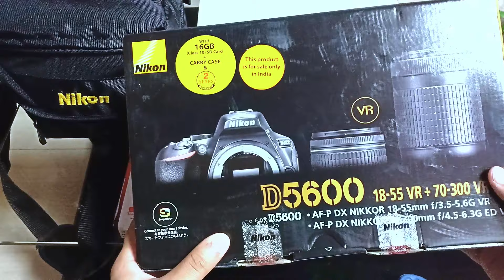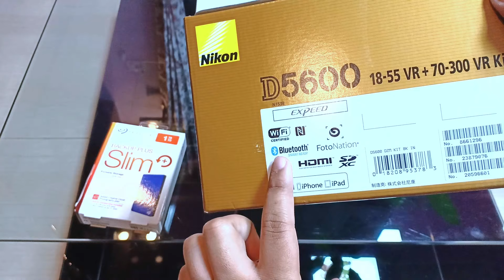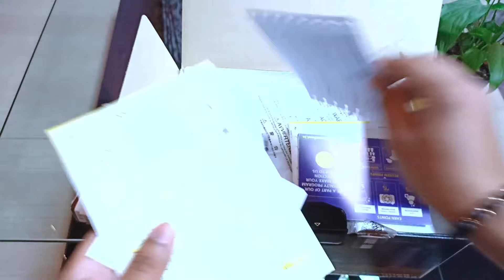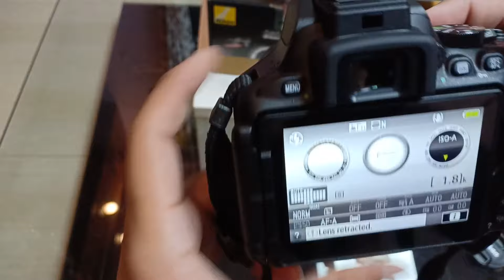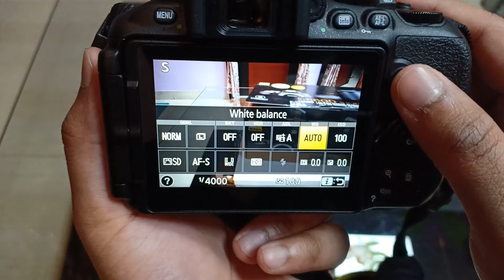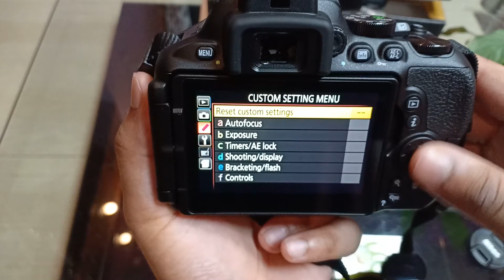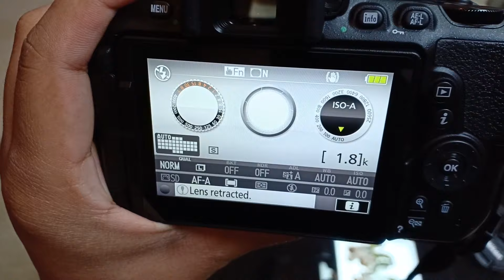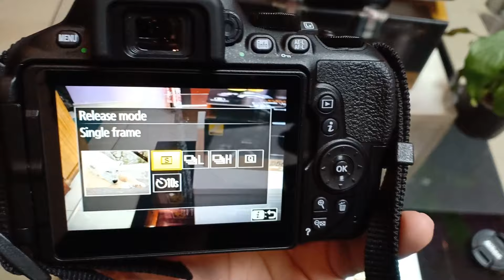NIKON D5600 TUTORIAL ( HINDI )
HGP FILMS is a YouTube channel dedicated to helping the people and children's and spreading awareness in society.

With the help of this video we are conveying a message to society that truthiness is always there.

Have you had a great experience with HGP FILMS ?